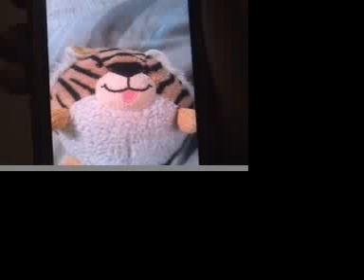Pokemon real life amazing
Ash goes on a journey. In real life. Epic.